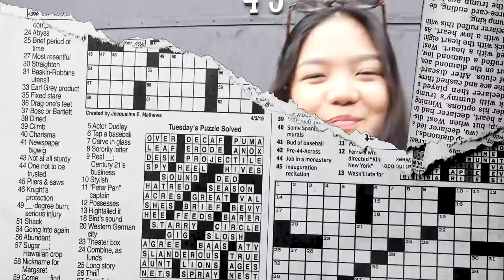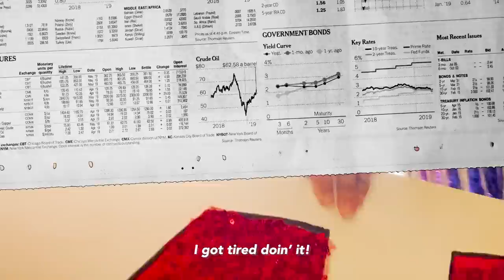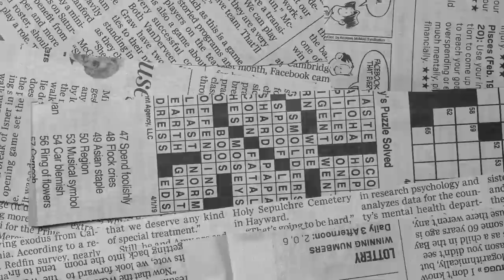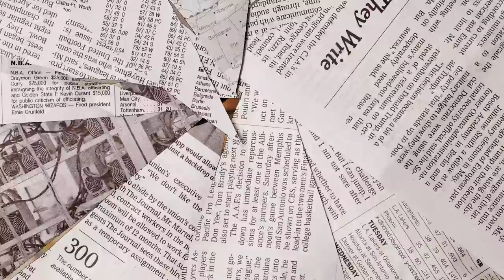1 MILLION SUBCRIBERS CELEBRATION (100 PORTRAITS CHALLENGE) | Nina Stephanie